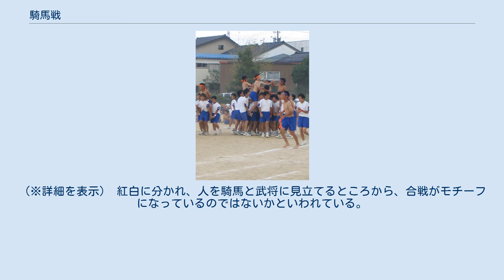騎馬戦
騎馬戦（きばせん）は主に、小中学校の運動会で行なわれる競技種目。
元は、ウマに乗った武士（騎馬武者）や騎士同士の戦いに由来する。
 騎馬戦に参加する中学生男子 騎手役のみ上半身裸に裸足で競技している。
 歴史上の合戦を想起させる、本来のものと推定される方式。
競技の要領は多種多彩なので（学校によって違うと言ってもよい）、できるだけ細かく分けて記す。
 顔から上を攻撃してはいけない、つかんではいけない、などいろいろとある。
競技者の自主規制によって、競技の都度決められる。
 後者の場合でも前者が適用される。
また、後者には騎馬にランクづけを行い規定の点数で勝敗を決める場合や、奪った帽子やはちまきの数で決める場合もある。
 いずれのテクニックも、場合によっては反則となる。
特に逃げ続けた場合などは反則になることが多い。
 現代では少子化の影響や、以下のような状況から、競技としての騎馬戦は縮小が進んでいる。
 2003年9月、福岡県立筑前高等学校に在学していた男子学生（当時3年生）が騎馬戦に騎手として出場。
競技中に地面に落下、首を骨折した事による下半身不随状態となり身体障害者手帳（１級）の交付を受け、県を相手取って提訴。
（※詳細を表示） 紅白に分かれ、人を騎馬と武将に見立てるところから、合戦がモチーフになっているのではないかといわれている。